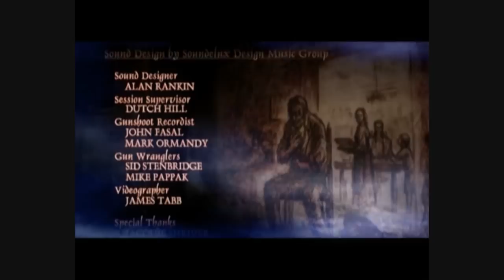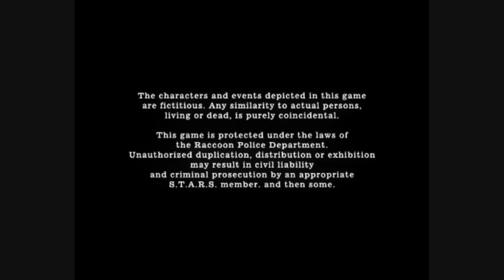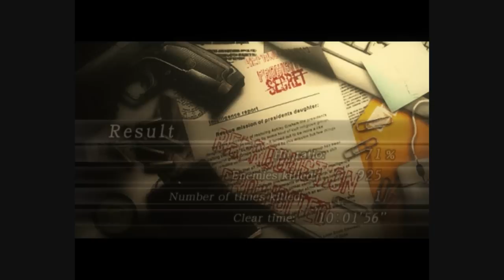Resident Evil 4 [PC] Walkthrough - Part 63; Returning Home [HD]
Video walkthrough for Resident Evil 4 [PC].

2005: This game was received extremely well on the GameCube because of the effort that had been put into this game. It collected prizes everywhere.

2005: Released on the PlayStation 2 in the form of a decent port. There were some fine extras including an extra storyline with a female character who we first saw in Resident Evil 2.

2007: The game got ported to the Wii (which turned out to be the best version to buy because of all the extras of the PS2 version and the effects of the GCN version) and PC platform.

But the PC-version turned out to be the watered down port of the PlayStation 2 game.

There was no lighting at all, low resolution textures, low resolution cutscenes with artifacts everywhere, no mouse input, etc...

So I went searching on the internet for some mods and found one big forum where people posted complete retexturing packs, lighting mods, high resolution cutscene mods, and so on. After installing it, the game was a much - much better experience.